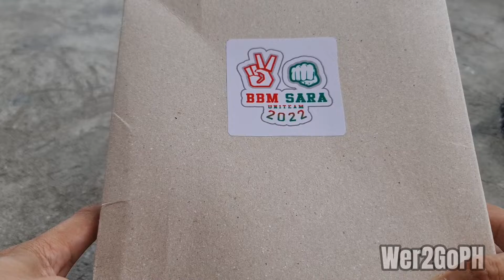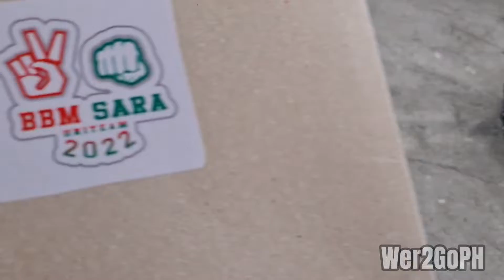BBMSARA SHOES SNEAKERS LIMITED EDITION | MARIKINA MADE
BBMSARA UniTeam sneakers theme (LIMITED EDITION) made in Marikina City🇵🇭🇵🇭🇵🇭

Sakto pang Victory Party kaMoto Maraming salamat po Sports Zone Asia (FB